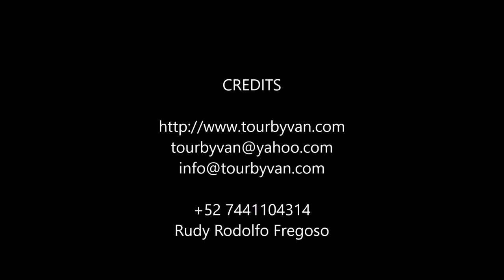26-06-2019 -- Acapulco City Tour -- By Mario TourByVan Acapulco